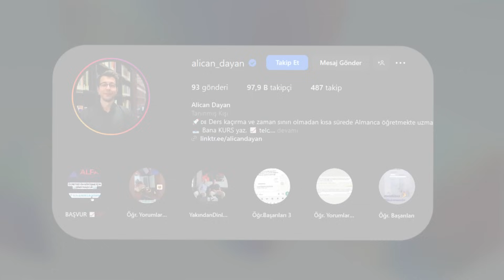ALFA: GERÇEK Sonuçlar.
Hız, disiplin ve başarı ile Almanca öğren.

ALFA ALMANCA olarak, öğrencilerimize zaman sınırlaması olmaksızın, seviyelerine gerçekten ulaşana kadar Almanca öğretiyoruz. Ders kaçırma sorununu ortadan kaldırıyor, sonuca ulaşana kadar ekstra ücret almıyoruz. Öğrencilerimiz, Telc, Goethe, TestDaF, ÖSD ve DSH gibi Almanya'da geçerli sertifika sınavlarında başarılı olana kadar yanlarındayız.

Öğrenci röportajlarımız ve başarı hikayelerimizle dolu YouTube kanalımıza hoş geldin! Sayısız memnun öğrencimizle tanış ve sen de Almanca yolculuğuna güvenle başla.

ÖĞRENCİLERİMİN YORUMLARINI VE BAŞARILARINI VE DAHA FAZLASINI GÖRMEK İÇİN;